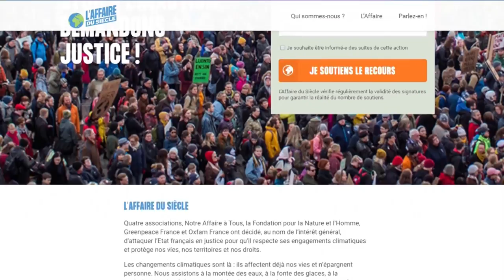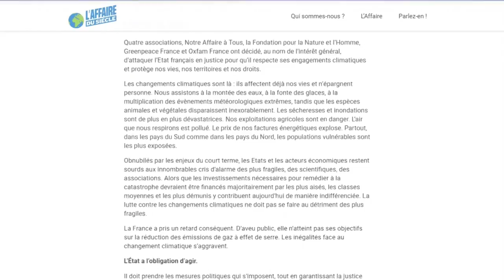SO Invité Climat quatre associations assignent l'Etat en justice